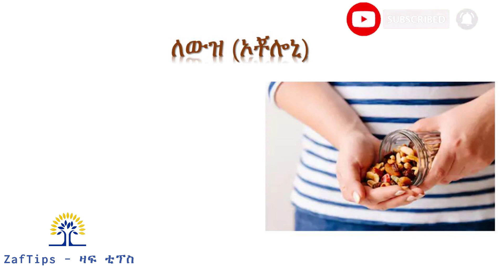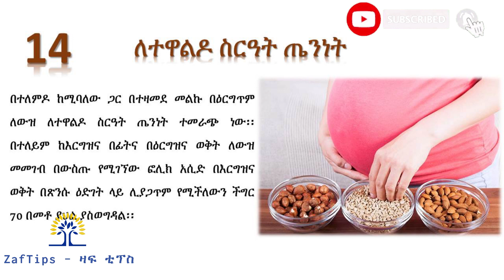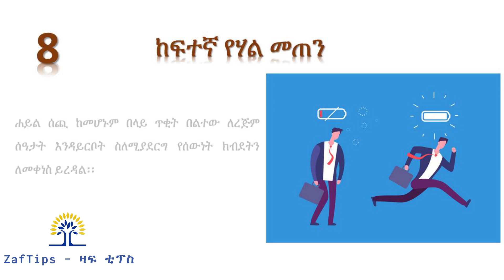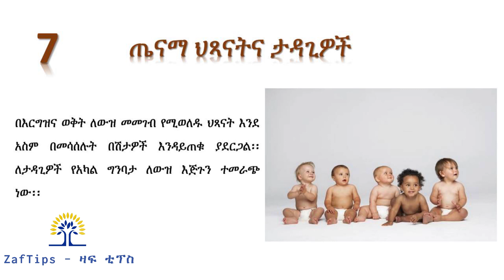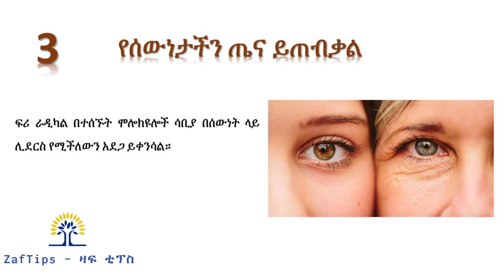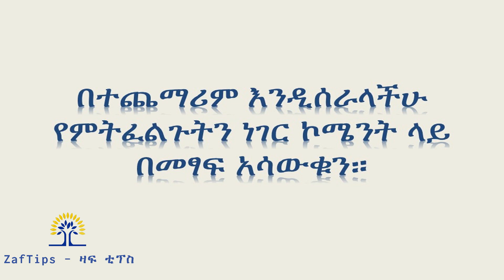የለውዝ ኦቾሎኒ14 የጤና ገፀ በረከቶች - 14 Health Benefits of Nuts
የለውዝ (ኦቾሎኒ)14 የጤና  ገፀ በረከቶች
✅ ለውዝ ወይም ኦቾሎኒ ከ1,6ዐዐ ዓመት በፊት በፔሩ የተገኘ እንደሆነ ይነገራል፡፡ ከዛም በአሜሪካና በአውሮፓ ሀገራት ላይ ተሠራጭቶ በዓለም ታዋቂ ሆኗል፡፡ ለውዝ ከምግብነት ባሻገር ለጤናም ሰፊ ጠቀሜታዎች እንዳሉት ይነገራል፡፡ እነዚህን ጠቀሜታዎች በዝርዝር አስቀምጠናል እንሆ…
1. በተለምዶ ከሚባለው ጋር በተዛመደ መልኩ በዕርግጥም ለውዝ ለተዋልዶ ስርዓት ጤንነት ተመራጭ ነው፡፡ በተለይም ከእርግዝና በፊትና በዕርግዝና ወቅት ለውዝ መመገብ በውስጡ የሚገኘው ፎሊክ አሲድ በእርግዝና ወቅት በጽንሱ ዕድገት ላይ ሊያጋጥም የሚችለውን ችግር 70 በመቶ ያህል ያስወግዳል፡፡
2. በደም ውስጥ ያለውን የስኳር መጠን ያስተካክላል – በለውዝ ውስጥ በከፍተኛ መጠን የሚገኘው ማንጋኒዝ ለስብና ለካርቦሀይድሬት መፈጨት፣ ለካልሲየም በሰውነታችን ህዋሳት መዋሀድና በደም ውስጥ ያለው የስኳር መጠን የተስተካከለ እንዲሆን ያስችላል፡፡
3. በሰውነታችን ውስጥ የሚገኘው ጥሩው ኮልስትሮል እንዲጨምርና መጥፎው የኮልስትሮል ዓይነት ደግሞ እንዲቀንስ ያደርጋል፡፡ በለውዝ ውስጥ የሚገኘው የመዳብ ማዕድን ሰውነታችን በልብ ህመም እንዳይጠቃ ይከላከላል፡፡
4. የሐሞት ጠጠር እንዳይከሰትና የሐሞት ከረጢት ጤናን ያስጠብቃል፡፡
5. ድብርትን ይከላከላል፡፡
6. የማስታወስ ችሎታን ይጨምራል፡፡ የአእምሮ ብቃትን ከመጨመርም በተጨማሪ እንደ ፓርኪንሰንና አልዛይመር ዓይነት በሽታዎች እንዳይከሰቱ ይረዳል፡፡
7. ሐይል ሰጪ ከመሆኑም በላይ ጥቂት በልተው ለረጅም ሰዓታት እንዳይርቦት ስለሚያደርግ የሰውነት ክብደትን ለመቀነስ ይረዳል፡፡
8. በእርግዝና ወቅት ለውዝ መመገብ የሚወለዱ ህጻናት እንደ አስም በመሳሰሉት በሽታዎች እንዳይጠቁ ያደርጋል፡፡ ለታዳጊዎች የአካል ግንባታ ለውዝ እጅጉን ተመራጭ ነው፡፡
9. በሰውነታችን ውስጥ ያሉ የተለያዩ መርዛማ ንጥረ ነገሮችን ያስወግዳል፡፡
10. የጸጉር ስሮችን በማጠንከር ለጸጉር ጤንነት ተመራጭነው፡፡
11. ስትሮክ የሚሰኘውን ወደ አንጎል በሚሄደው የደም ፍሰት መዛባት ሳቢያ የሚከሰተውን የአንጎል ላይ አደጋ ይከላከላል።
12. ፍሪ ራዲካል በተሰኙት ሞሎክዩሎች ሳቢያ በሰውነት ላይ ሊደርስ የሚችለውን አደጋ ይቀንሳል።
13. እብጠትና ሌሎችን ከቆዳ ጋር የተያያዙ ህመሞችን ይከላከላል። ቆዳን ከውስጥ በማለስለስ የተለያዩ የቆዳ ችግሮችን ይከላከላል።
14. ለውዝ በተለያዩ የቫይታሚን ዓይነቶች እና በፖታሲየም፣ ማንጋኒዝ፣ መዳብ፣ ካልሲየም፣ ማግኒዚየም፣ ብረት፣ ሴሬኒየም እና ዚንክ በመሳሰሉት ማዕድናት የበለጸገ ነው።